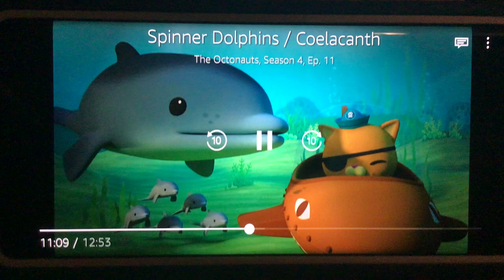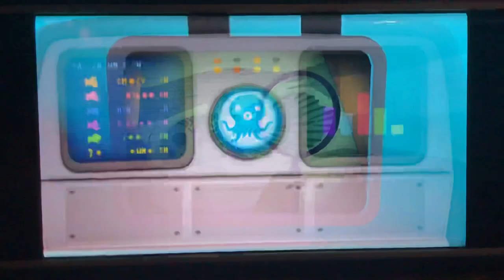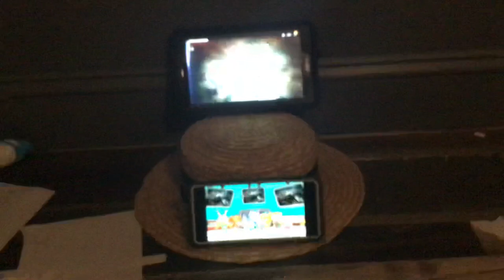Creature report spinner dolphins and coelacanth